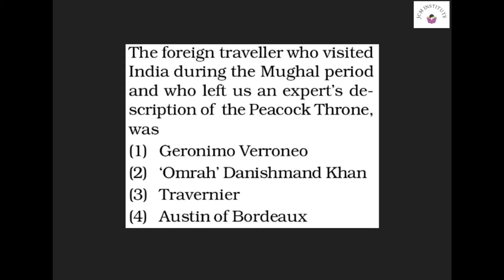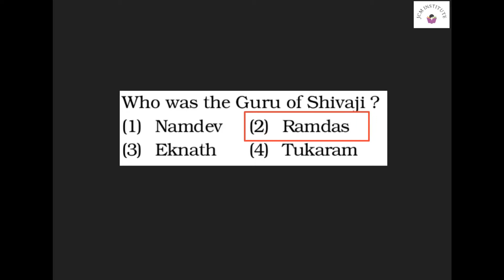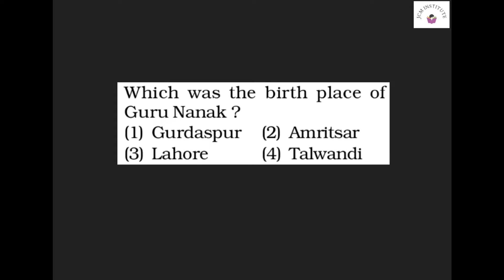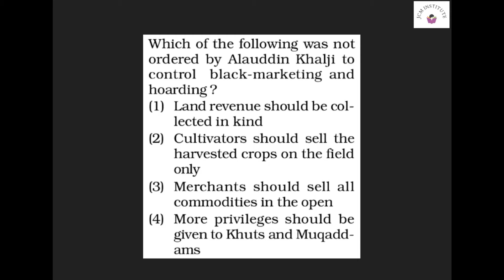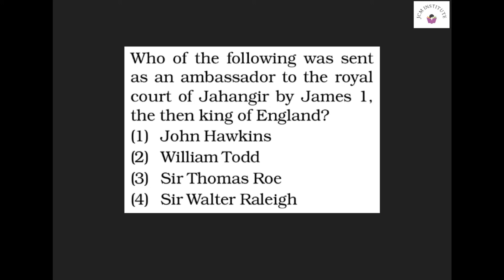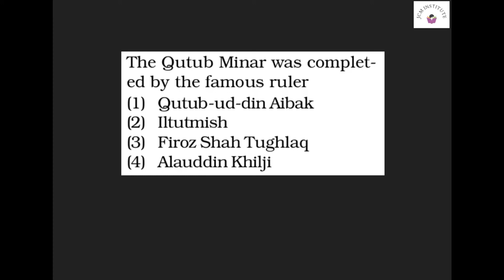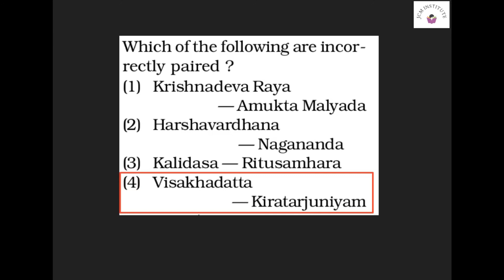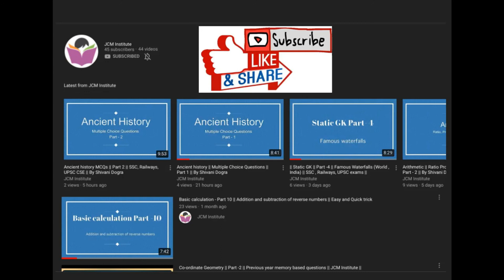Medieval history MCQs || Part 3 || SSC, Railways and other competitive exams || By Shivani Dogra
Medieval India refers to a long period of the history of the Indian subcontinent between the "ancient period" and "modern period".It encompasses the 6th to the 18th centuries A.D.